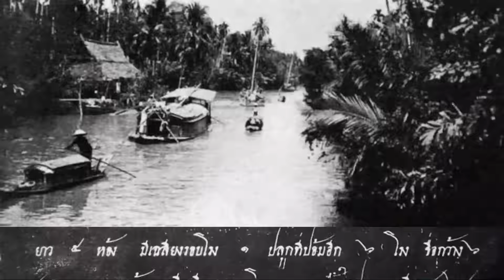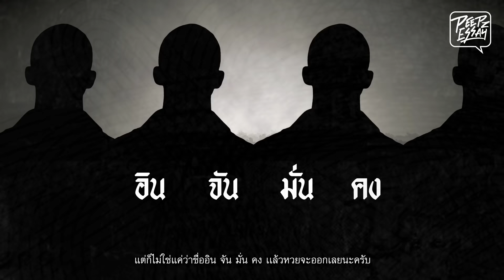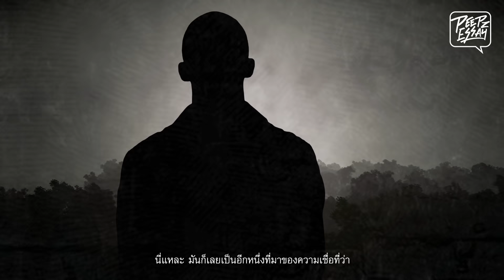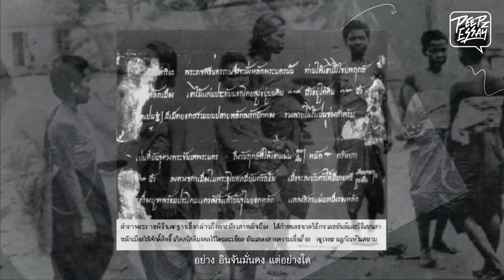เสาหลักเมือง กับ เสียงทักตอนกลางคืน | PEEPZ ESSAY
“เค้าว่ากันว่า” ในอดีตเนี่ย...
การสร้างเสาหลักเมือง จะต้องมีการฝังคนทั้งเป็น
เพื่อความขลังและความศักดิ์สิทธิ์
เพราะเชื่อว่าจะทำให้บ้านเมืองร่มเย็นเป็นสุข
เเละเรื่องนี้ ก็ยังไปเกี่ยวข้องกับ “ความเชื่อ”
ที่ว่า ถ้าได้ยินเสียงใครเรียกชื่อ
หรือเสียงอะไรแปลก ๆ ในตอนกลางคืน
อย่าขานรับ  หรือทักส่งเดช
อะ เเล้วมันไปเกี่ยวกันได้ยังไง
ถ้าสงสัย จะเล่าให้ฟัง...
ฮะ ว่าแต่เมื่อกี้ ใครเรียกนะ เสียงอะไรอะ
อ่อไม่มี กุ๊ก กุ๊ก กู๋ ~

📌ปล่อยคลิป ทุกวันเสาร์ 2 ทุ่มตรง !